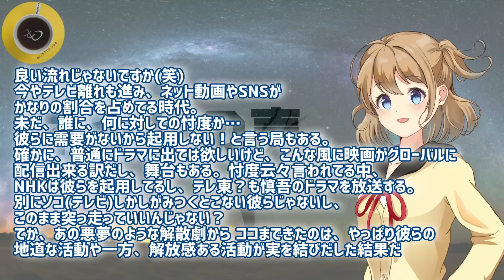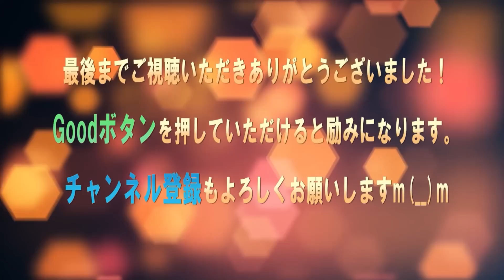世界を視野に新しい地図の草なぎ剛・稲垣吾郎・香取慎吾の四年目に注目！国際化時代にも敏腕マネージャ飯島はやはり凄かった！草彅主ミッドナイトスワンやばるぼらも海外進出へ！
草なぎ剛、主演映画「ミッドナイトスワン」に芸能界や著名人から称賛のコメントが続々寄せられて止まらない！宮藤官九郎、広末涼子、小西真奈美、園子温、竹内涼真らが絶賛！

世界中のメディアが大注目し熱烈に懇願、映画ミッドナイトスワン主演・草なぎ剛と内田英治監督が称賛され欧米、アジア、中東などの海外メディアの前で想いを語り、草彅が「世界のKUSANAGI」へ！

草なぎ剛・主演映画ミッドナイトスワンを中居正広のニュースな会で紹介！ツンデレ中居のSMAPメンバー愛がダダ洩れ！古市憲寿や生駒里奈の俳優仲間、役者のプロも草彅を大絶賛！

追いスワンが続々で先週より伸ばした！草なぎ剛主演映画「ミッドナイトスワン」の勢いがとまらない。「祝」マブダチの江頭2：50も援護し草彅のアカデミー賞決定！?30万人、4億人突破！

「最優秀主演女優賞」の声も！草なぎ剛、主演映画「ミッドナイトスワン」の快進撃が止まらない！船越英一郎、あいみょん、小沢仁志、品川祐、美保純が褒めちぎる！アカデミー賞や映画賞を総なめか！？

これが俳優・草なぎ剛の真の実力！香取慎吾と稲垣吾郎にも見せたことがない驚愕の演技に魅了される人が続出！

草なぎ剛、香取慎吾、稲垣吾郎の「新しい地図」に追い風が吹く！飯島さんとメリーさんの動向にある変化が…中居正広も後押しか！？

新しい地図の草なぎ剛、香取慎吾、稲垣吾郎が3年間の想いを激白！4年目は中居正広との共演実現に期待…！？

■フリー素材
背景動画：Pixaday(フリー動画）